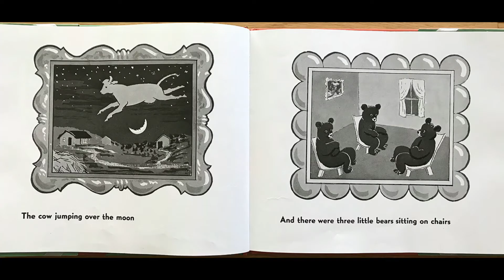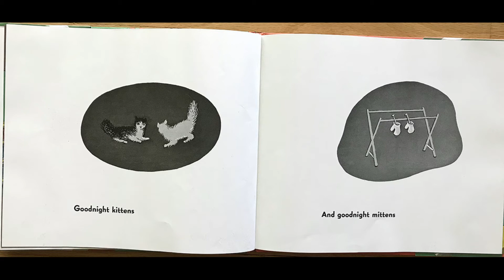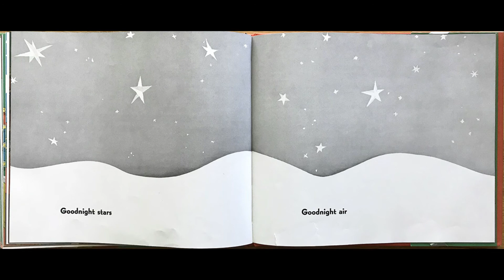Library Story Time - Good Night Moon read by Alexandra Giambruno